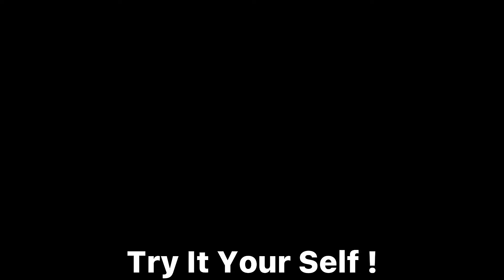The Metal Detector In Roblox Bedwars Is OP (Roblox Bedwars)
Discord server (Still In Development)

What is roblox? Roblox is an online game platform and game creation system developed by Roblox Corporation. It allows users to program games and play games created by other users. Created by David Baszucki and Erik Cassel in 2004 and released in 2006, the platform hosts user-created games of multiple genres coded in the programming language Lua. For most of Roblox's history, it was relatively small, both as a platform and a company. Roblox began to grow rapidly in the second half of the 2010s

(Ignore)